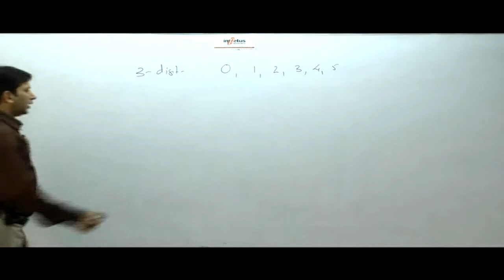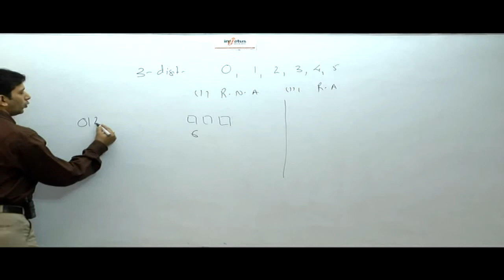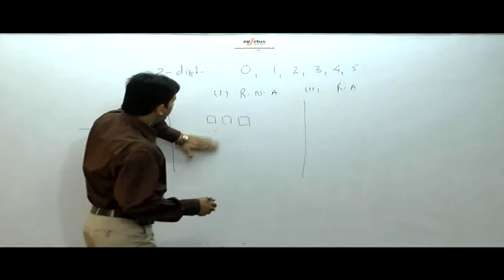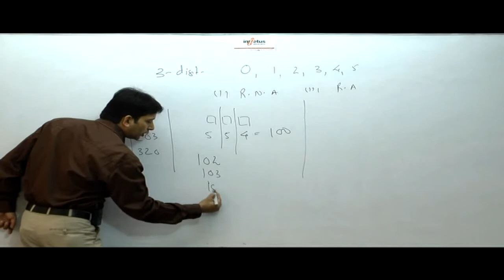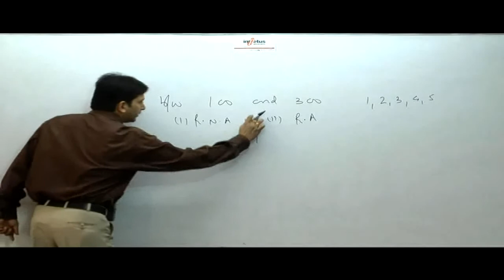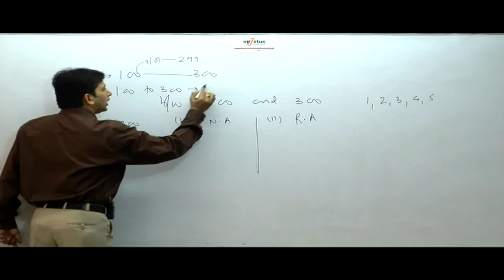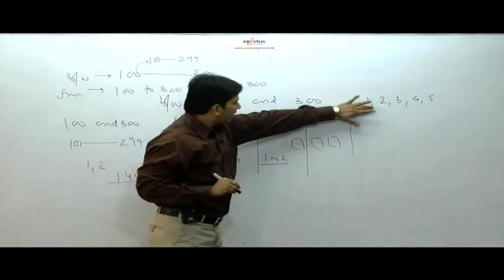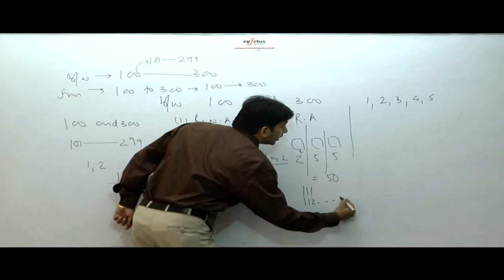Permutation and combination part-7 by Sharad Gupta